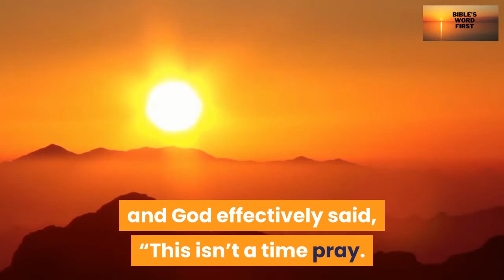A song in the Desert - EXODUS 14:31